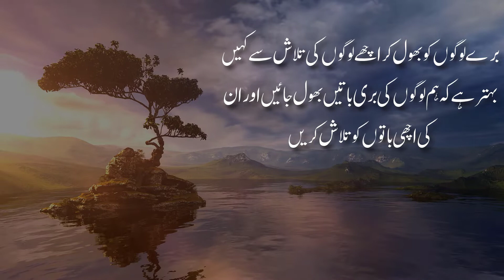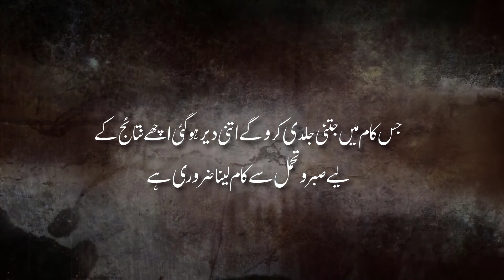Beautiful Heart Touching Urdu Quotes 2021 | Golden Words In Urdu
Urdu quotes and shayari can help you to express your feelings and thoughts in a beautiful manner. Here we have the best collection of urdu Quotes and Shayari's.